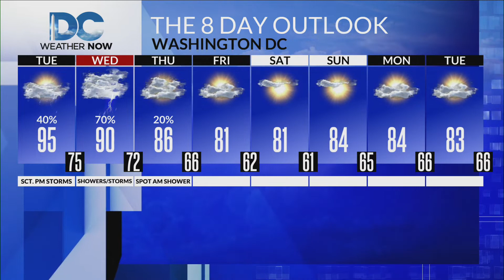Tuesday, August 9th, 2022 Weather Forecast for DC and the rest of the DMV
DC News Now Meteorologist Jackie Layer has your Tuesday morning forecast update for DC and the rest of the DMV.